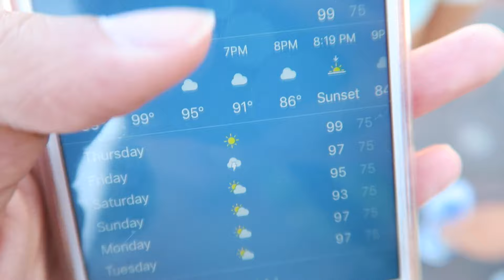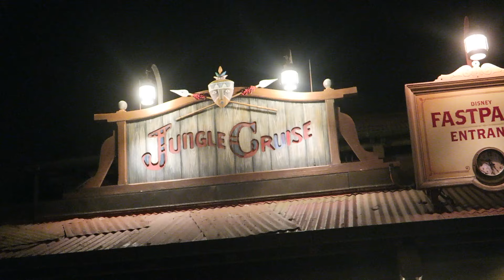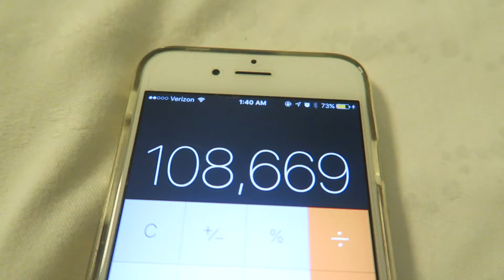LAST DAY AT DISNEY WORLD!! + EATING AT BE OUR GUEST! // DISNEY WORLD VLOG #6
♡ WATCH IN 1080P PLEASSEEE! ♡

NEW DISNEY WORLD VLOG POSTED EVERYDAY AT 3PM PST!

hey everyone! i had the most MAGICAL time at disney world last week!! in this vlog, i went to magic kingdom again! last day at the parks!)): i celebrated my birthday at disney world and the people at be our guest gave us a birthday surprise! we went on so many awesome rides! and i love disney world!

☆ SOCIAL MEDIA! ☆

ABOUT ME!: Hi! My name is Jazzy and I’m a 15 year old California girl! I LOVE filming and editing videos! I make beauty, hair, lifestyle, and DIY videos mostly!

CAMERA & LENS: Canon 70d + Canon 50mm f1.8
VLOGGING CAMERA: Canon G7x
EDITOR: Final Cut Pro X
TITLE: a way for me
ARTIST: NICOLAI HEIDLAS